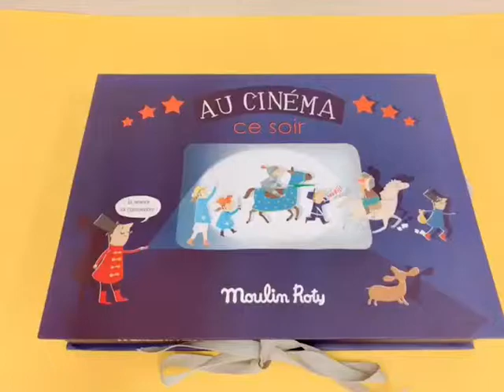丹爸-【法國 Ｍoulin Roty】 劇院套組故事手電筒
◆有五個投影故事和電影票及放映內容卡
◆盒內附上貼心小螢幕，讓你隨身攜帶
◆五個小故事（英勇的騎士－亞瑟、站住！小偷、超級英雄、好一個牛仔、一群海盜）
◆當投影到牆上，都能講述出一個豐富多彩的故事，鼓勵孩子想像力的發展。
◆每個投影插圖繪製的顏色鮮豔，復古風格。
◆好戲開場了！關上燈，讓故事展開。
◆讓你的孩子成為導演，因為他/她講述投影幻燈片的故事可能會顛覆你的想像。
‹本商品規格›
手電筒尺寸:160*35*40 mm
盒裝尺寸：25*18*3 (cm)
內容物:1支手電筒、5個故事幻燈片、16張電影票、以及1本電影放映紙條
材質：塑膠
品牌國家：法國 Moulin Roty
製造國家：中國大陸
適用年齡：３歲以上